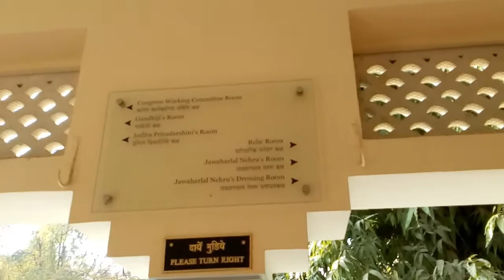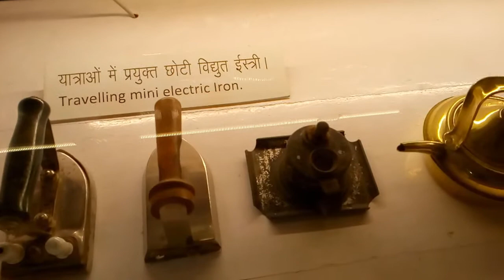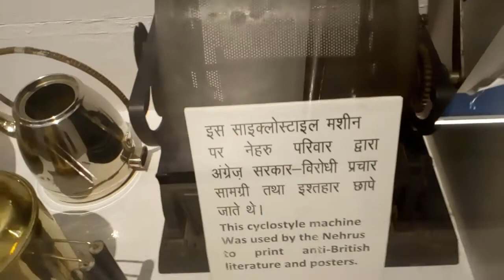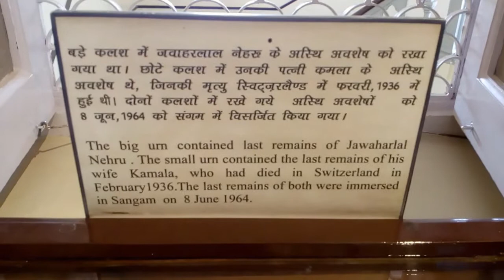SOME BELONGINGS OF NEHRUJI - ANAND BHAWAN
Namaskar Dosto, iss video me maine dikhaya hai kuch aisi cheeze jo nehruji use kiya karte the. Mujhe umeed hai ki aapko ye video pasand aayega.

THANKYOU